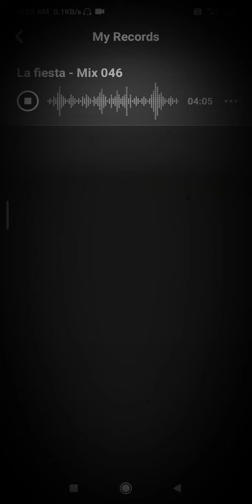LA FIESTA - GROOVY LOOPS OFFICIAL MUSIC VIDEO ✔️